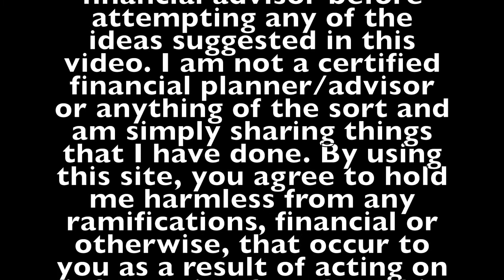Tips on How to Start a Business! Even in a Pandemic...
Here are 10 tips on how to start a business, even in a pandemic! Make sure to watch the end for a bonus! 😘✨

Regardless of our current situations, I want you to know that it IS possible to start your business. There are many people that are doing better now than they were a year ago and it’s because they are either in the right category, or they got CREATIVE.

My husband and I started our business 4 years ago and have built a successful, profitable and well-known business in our community. I wanted to share some tips that have helped me, some that I wish I would have thought about BEFORE we started and some that I think will be helpful for you to hear.

*Also, I have to put in here that I am NOT a certified financial advisor/planner or anything of the sort and in no way am telling you what you should do. This video is for informational & entertainment purposes only.*

Here are my 10 Tips!

1. Determine the type of business you are starting. An online business or retail/brick and mortar? Establish your target Audience.

2. What is your Vision and End Goal with starting your company.

3. Start Now!

4. Believe in Yourself!

5. You have to put in the WORK.

6. The importance of an online presence and social media.

7. Some ways to start with $0.00 in the bank account!

8. Passion vs Purpose.

9. Importance of support from your significant other & who you listen to.

10. Being a one/two person show in the beginning!

Also, here are some links to the products I use as well as some helpful business books that I personally love.

•Recording Lighting

•Interactive Business Workbook

•7 Habits of Highly Effective People

• secrets of a phenomenal business

P.S. I will be uploading shorter videos in the future, I accidentally talked for an hour and cut this video down to 24 minutes which I thought was pretty good.🤪 But my goal is 10-15 minutes and I’ll get there, bear with me!

Instagram.com/ThatFeelGoodVibe
Facebook.com/ThatFeelGoodVibe

ThatFeelGoodVibe.com